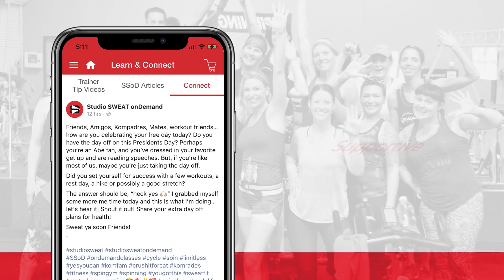HOW DO I STICK WITH AN EXERCISE ROUTINE? 2 Things You Need to Know That Might Change Your Life.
Do you want to get healthier but can’t seem to make a fitness routine stick? Are you making lots of excuses instead of exercising? Studio SWEAT onDemand Founder Cat Kom is here with Trainer Brian to bust through the excuses with two things you need to know that just might change your life for the better.

EXCUSE #1: I don’t like to exercise.

Brian once taught a bootcamp at a work function. Some attendees were fitness regulars, but some had been dragged there by colleagues. Brian noticed one woman grumbling before class, so he said to her, “Hey, you’re already here, and I doubt you’ll leave. So let’s just see how it goes and let’s talk at the end.” After class, Brian talked to her again and explained that while bootcamp may not be her favorite activity, it doesn’t mean she doesn’t like exercise.

Tip #1: Find the type of fitness program that works for you and your body.

Some months later, Brian ran into the same colleague. She had realized that while she did like the bootcamp, she also liked cardio. She found some HIIT classes she enjoyed and with a consistent workout routine, had lost 40 pounds.

It may take trying lots of workout types before you find the “one.” Try Pilates, yoga, Spinning, classes, and solo workouts, indoor and outdoor. Find something that you will enjoy.

EXCUSE #2: I don’t have time to exercise. OR I am too tired at “x,y,z” time to work out.

Brian talked to a general manager of a store who shared that he was always too tired to exercise after a long day at work. It was hard for him to get motivated in the evenings.

You’ll probably find fitness articles claiming morning is the best time for a workout. Or evening.

Tip #2: The best time for you to exercise is the time that works for you consistently.

With the store manager, Brian suggested trying a morning routine, or grabbing a short class during a lunch break. You don’t have to exercise at the same time every day, but find a time that works for you.

You deserve to have your life changed, and it’s really so simple to stick to a routine when you use these tips.

What is the best workout? The one you will do.

What is the best time to work out? Whatever time you will.

And for a ton of body sculpting, fat-torching workouts on the best fitness app for variety, check out Studio SWEAT onDemand!